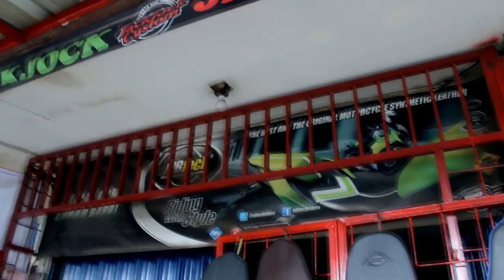Sebuah Tantangan Untuk Jack Jock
Motor klasik retro kembali digandrungi oleh penyuka otomotif Tanah Air.

Begitu juga dengan Khumeni yang berprofesi sebagai seatmaker motor yang berlokasi di Jl. Raya Penggilingan No.39, Jakarta Timur ini. Usaha pelapisan jok motor, Jack Jock milik Meni ini pastinya butuh motor display di wokshopnya. “Karena lagi ramai modif jap style, retro dan sebagainya, saya butuh motor display dong,” ujar Meni tentang alasannya meminang Kawasaki W175 SE.

Motor berkelir silver itu terbilang minor modifikasinya, hanya mengganti knalpot full system custom lokal dan memindahkan lokasi plat nomor depannya saja. Namun tidak dengan sektor alas duduknya, Meni telah menggantinya dengan jok custom berbahan MBtech Camaro.

Jok yang didesain model classy itu diberikan warna Saddle (MB 9012) yang dipadu benang jahit warna coklat model double stitch. Menariknya proses pembuatan jok ini tidak sampai 1 jam, wow cepat juga ya!

Walau kilat penggarapannya, Meni tidak asal-asalan, ia tetap mempertahankan kualitas dan karena memakai model jahitan di permukaan jok, ia meminimalkan efek rembes yang ada dengan melapis permukaan busa dengan plastik khusus. “Seandainya kehujanan, cepat keringnya karena tidak menyimpan air di busanya,” senyumnya.

Dasar nasibnya motor display, karya jok custom Meni ini sering ‘lenyap’ diambil end user, dan itu terbukti saat Mister MB di workshopnya, baru kelar diliput sudah dibeli orang yang mampir ke Jack Jock Penggilingan.